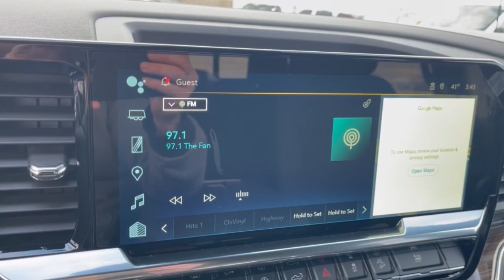2024 Chevrolet Silverado_1500 Columbus, London, Springfield, Hilliard, Dublin, OH CF4T162506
Summit White New 2024 Chevrolet Silverado_1500 RST available in Columbus, Ohio at Mark Wahlberg Chevrolet. Servicing the London, Springfield, Hilliard, Dublin, OH area.

2024 Chevrolet Silverado 1500 4D Crew Cab RST Summit White 4WD 10-Speed Automatic EcoTec3 5.3L V8 15/20 City/Highway MPGbr10-Speed Automatic 4WD Black Cloth. Tax title license and dealer fees (unless itemized above) are extra. Not available with special finance or lease offers. The features and options listed are for a new Chevrolet and may not apply to this specific vehicle. You may be eligible for additional incentives see dealer for details. Price includes: $1750 - GM Bonus Cash. Exp. 03/04/2024 $750 - Chevrolet Consumer Cash Program. Exp. 03/04/2024